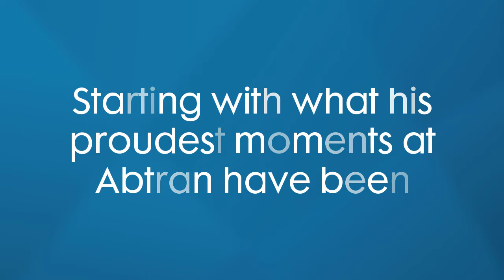Introducing Abtran and CEO Pat Ryan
A short video where we ask Pat some questions about himself and Abtran.